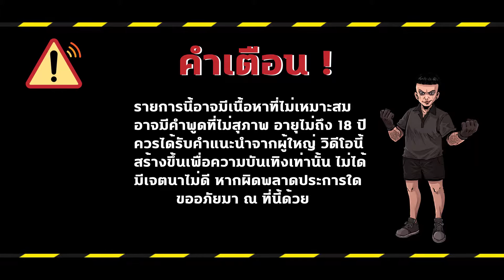ชวลิต เดอะซีรีส์ Season 3 EP15 : Part1 งานประมูล "มาเฟีย"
นาย ชวลิต อายุ  21 ปี
" เรื่องย่อของเรื่องราวชวลิต "
ผ่านมา 3 ปี หลังจากที่เมือง Freelife ระเบิดเหลือแต่ซาก
ทุกคนแยกย้ายไปกันหมด ชวลิตกลับมาเพื่อจะเอาเงินของพ่อ
แต่กลับเจอทุกคนที่แยกย้ายกันอยู่อีกฝ่าย จึงทำให้ชวลิตอยากจะตั้งคณะปฏิวัติแดนใต้ เพื่อรวมตัวทุกคนกลับมา และจัดการกับพวกเหล่าผู้ที่มีอุดมการต่างกัน